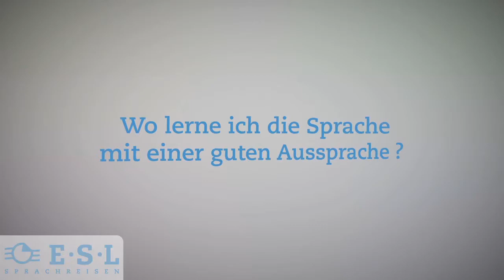Wo lerne ich die Sprache mit einer guten Aussprache ?